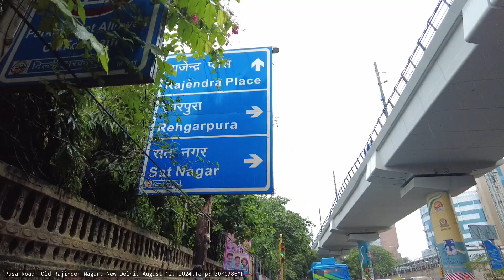Walking tour on a rainy day in Pusa Road, Old Rajinder Nagar, New Delhi.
Join me on a walking tour on a rainy day in Pusa Road, Old Rajinder Nagar, New Delhi. The light rain creates beautiful weather, making for a pleasant stroll. Along the main road, you'll see commercial buildings, mostly coaching centers. School children are leaving school in their school buses while others wait for public transport.

In this video, I'm pass by notable landmarks, including:
- Rajendra Place Metro Station.
- Jaypee Siddharth, a 5-star luxury hotel, 3 Rajendra Place.
- BLK Hospital.
xxxxxxxxxxxxxxxxxxxxxxxxxxxxxxxx
Recording Date: Monday, August 12, 2024.
Temperature: 30°C/86°F
Time: 2:15 P.M.